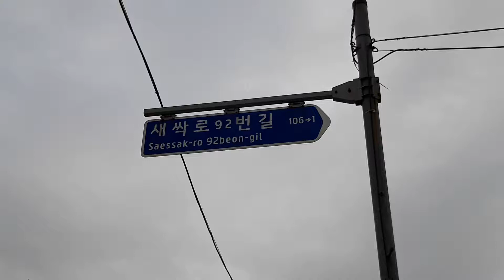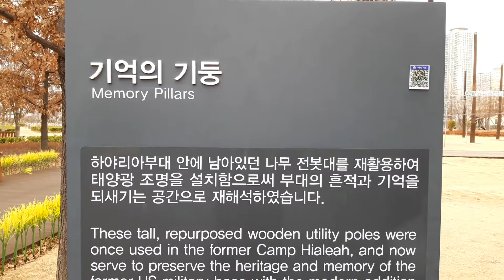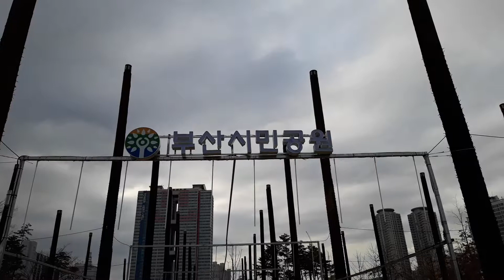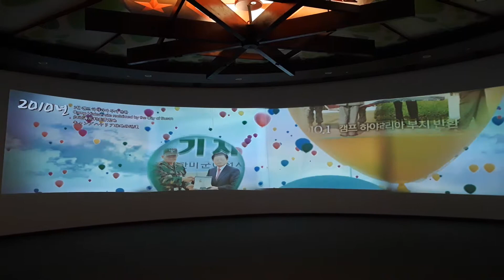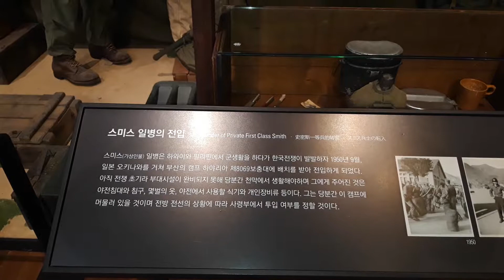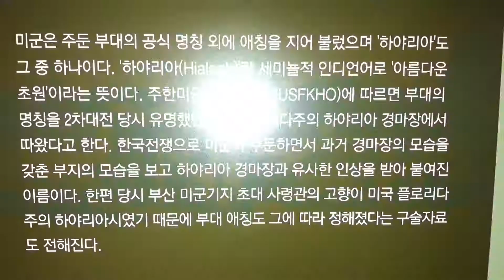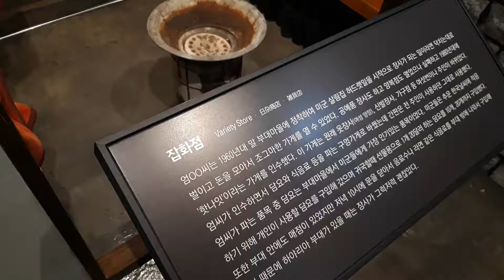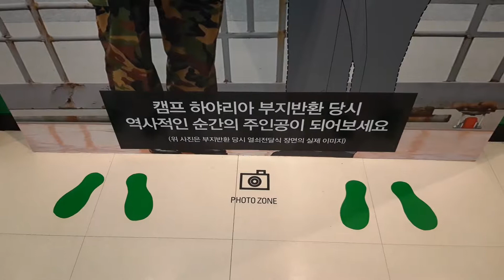부산여행 - 시민공원....하야리아부대 ...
일본에 짓밟힌 36년 ...미국에 영향력. 또...60년?
아 ~  100년이 넘는   세월이  지났군요...쩝...
앞으로는 시민들의 휴식처로 영원히.